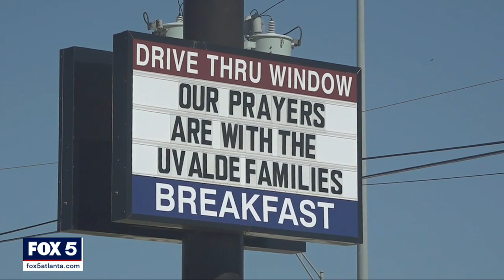Officials work to answer questions surrounding elementary school shooting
Texas authorities are facing new questions over the deadly shooting at Robb Elementary School in Uvalde, Texas on Tuesday. One of the biggest questions is how long the gunman was inside the school before officers confronted him.